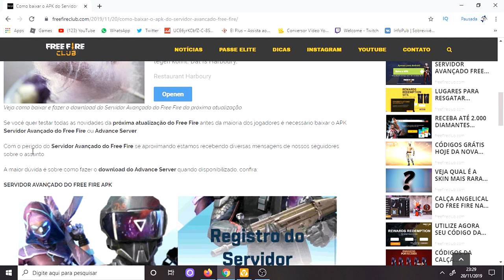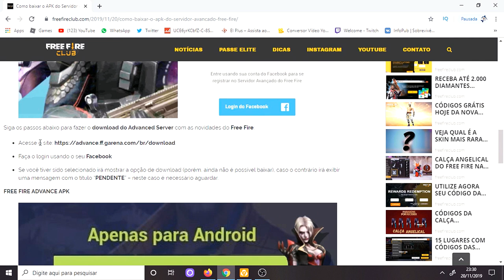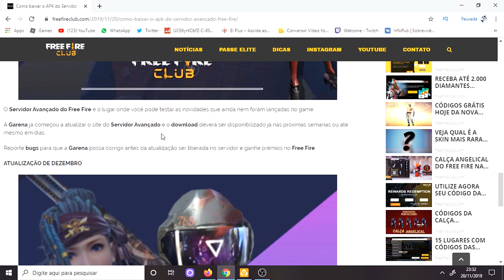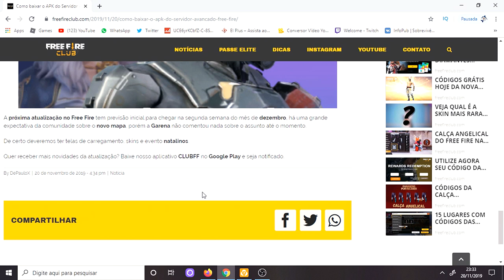COMO BAIXAR O SERVIDOR AVANÇADO e NOVA ATUALIZAÇÃO - FREE FIRE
Faça o login usando o seu Facebook

Tags-